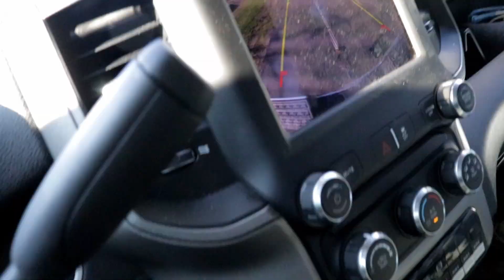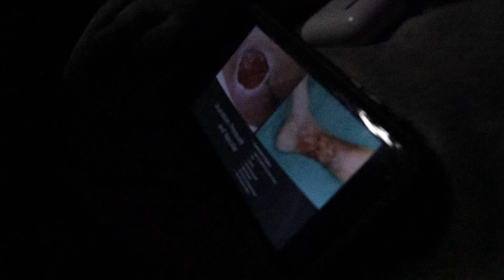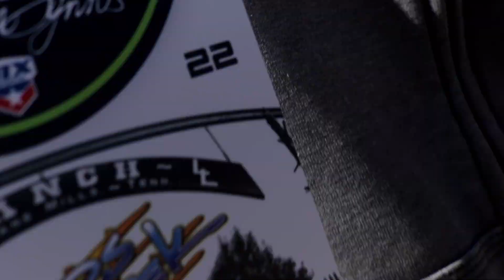Budds Creek Area Qualifier!!!!!